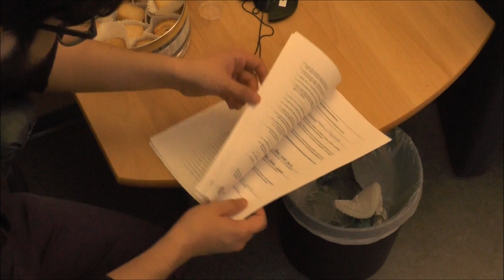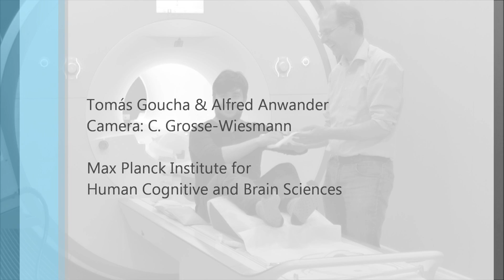Tomás gets an MRI of his brain - توماس يجري تصوير الرنين المغناطيسي للدماغ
هذا الفيديو يعرض لكم بالتفصيل كيف يتم أخذ صور الرنين المغناطيسي للدماغ
حيث يتم إستخدام نفس التصوير لدراسة اكتساب اللغات
This video show you in detail how we take a magnetic resonance image of the brain, as it is done in the second language acquisition study.